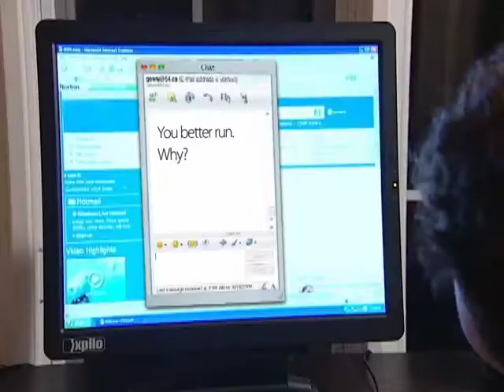Child Internet Luring - "Open Communication"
Informational Video produced by Crime Stoppers Canada.